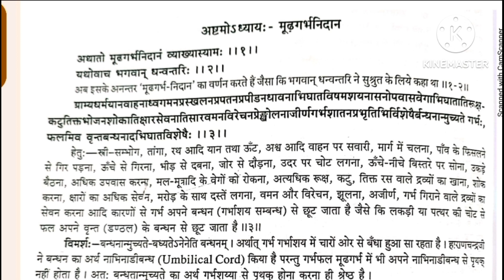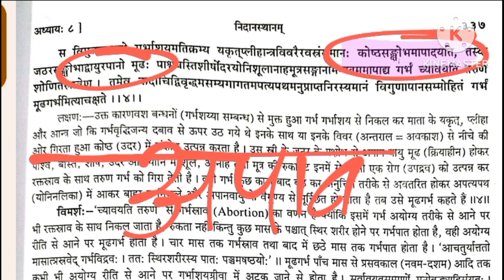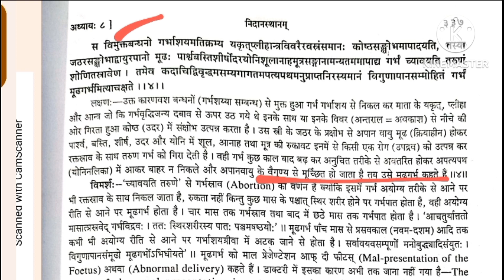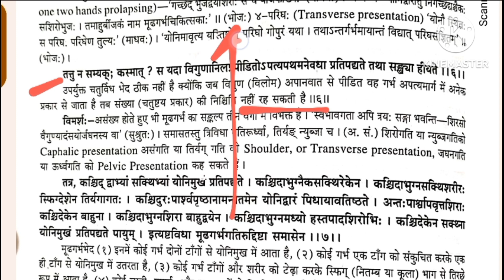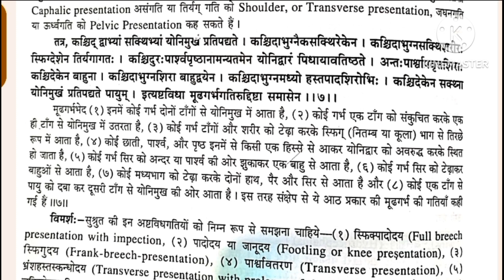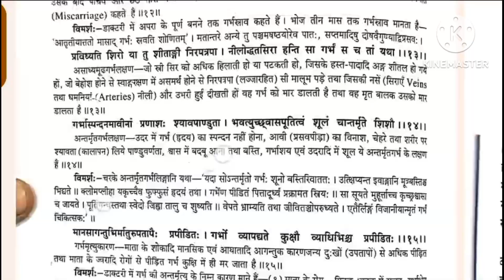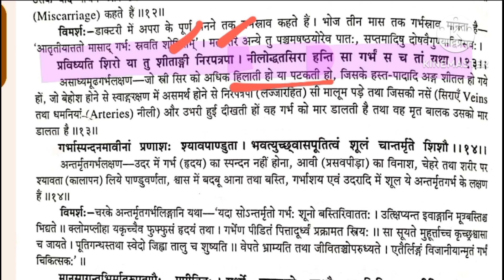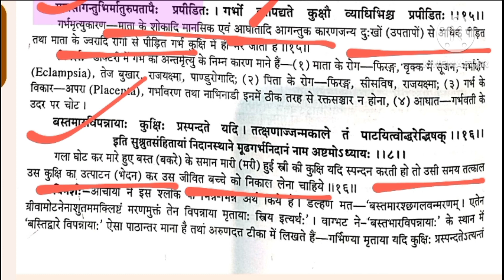Sushrut Samhita Lecture/सुश्रुत संहिता/निदान स्थान/aiapget/bams 4th year lecture/मूढ़गर्भ निदान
@The Ayurveda Channel

for notes,exam pepar ,book pdf join my telegram channel

@the Ayurveda channel

The Ayurveda channel

प्रयोजनं चास्य

स्वस्थस्य स्वास्थ्यरक्षणमातुरस्य विकार प्रशमनं च ।"

अर्थात् आयुर्वेद का प्रयोजन स्वस्थ व्यक्ति के स्वास्थ्य की रक्षा करना और रोगी व्यक्ति के रोग को दूर करना है।